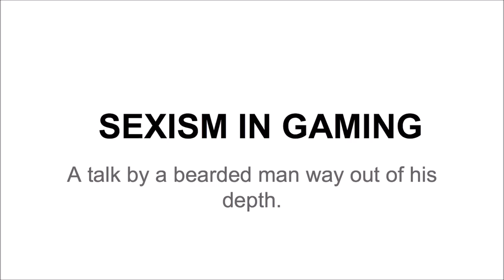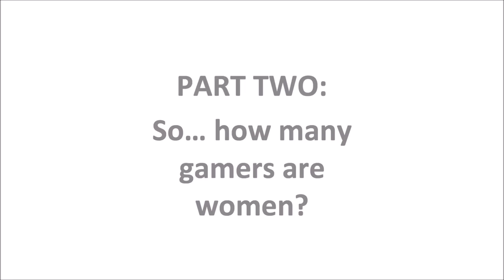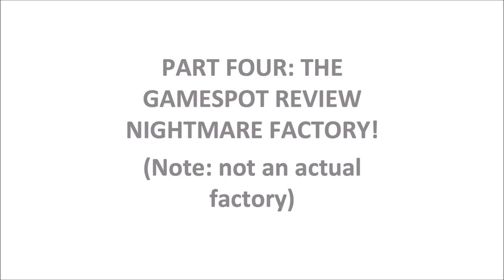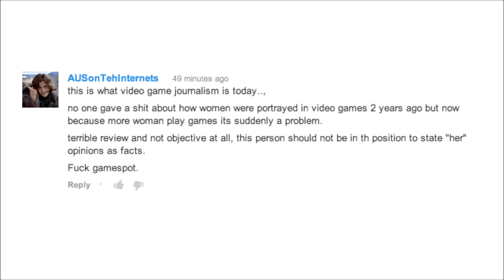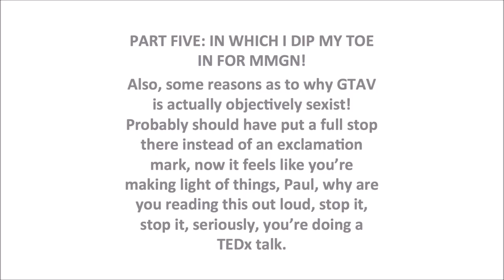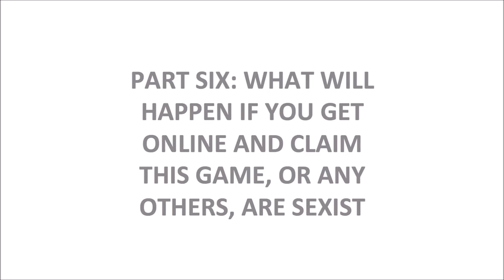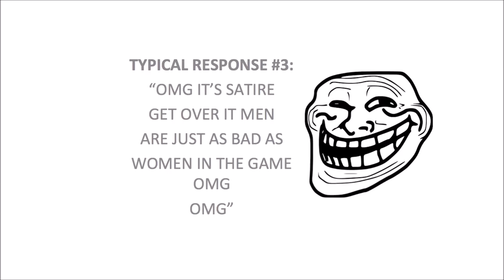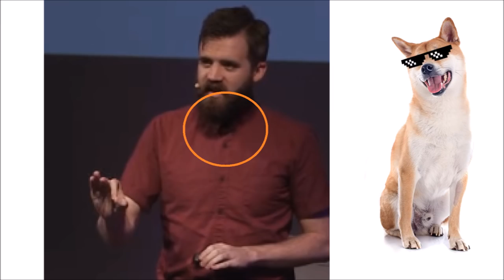A Bearded Man Way Out Of His Depth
If you debate against the idea that video games are sexist, you are pro-sexism.